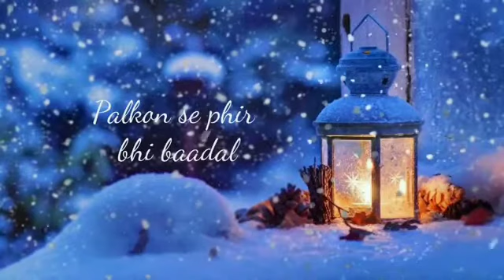One Side LOVE STATUS 💖😉💓💓💓